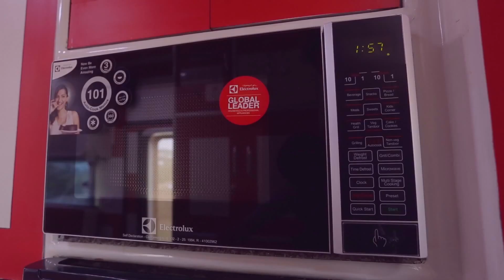Caravan | MP Tourism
Rent a homely caravan with Madhya Pradesh tourism and go on to explore the Heart of India. This well equipped vehicle ensures a chamber for the driver and you can enjoy a safe ride in your own bubbled space. A journey via caravan is all the more comforting and also adds on to the adventure.